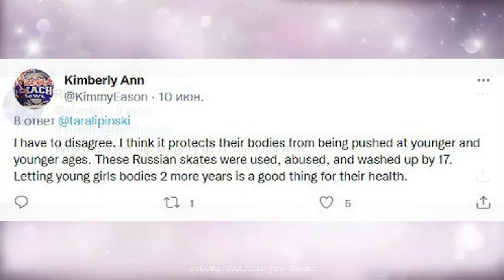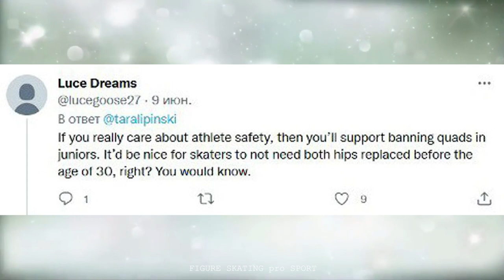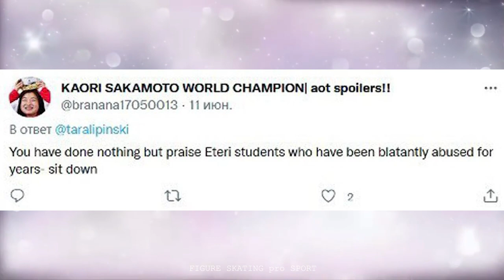Tara Lipinski does not give up and fights for the truth. "You kissed Eteri's ass"